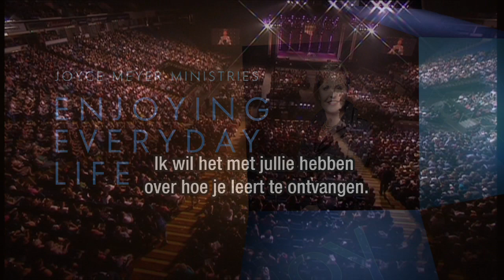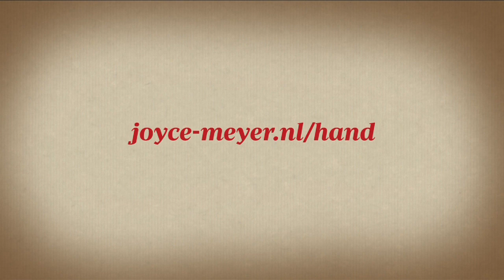Leer te ontvangen (1) – Joyce Meyer – God ontmoeten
Vaak proberen we iets van God te krijgen - met kunst en vliegwerk. Joyce Meyer spreekt vandaag hoe je helemaal ontspannen van God kunt ontvangen.